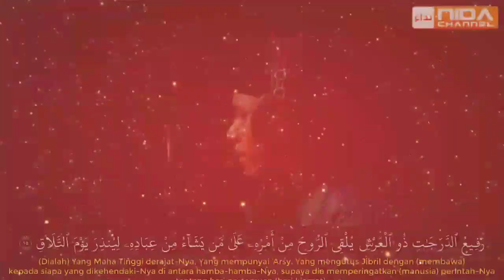Ustadz Abul Abbas Thobroni حَفِظَهُ اللهُ - Tafsir Surat Al Zalzalah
:: 📌Kajian Doro - Pekalongan
:: 👤 Ustadz Abul Abbas Thobroni حَفِظَهُ اللهُ
:: 📜 Tafsir Surat Al Zalzalah
DONASI DAKWAH BISA DISALURKAN KE :

Bank Muamalat No Rek. 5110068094 an. YYS NIDA'US SALAM

KONFIRMASI TRANSFER
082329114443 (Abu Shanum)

Alamat Pondok :
PONPES YATIM & DHUAFA NIDAUS SALAM
Jl.A.Yani Dsn.Peleman Rt.16 Rw.06
Kel. Kepatihan Kec.Wiradesa
Kab. Pekalongan 51152